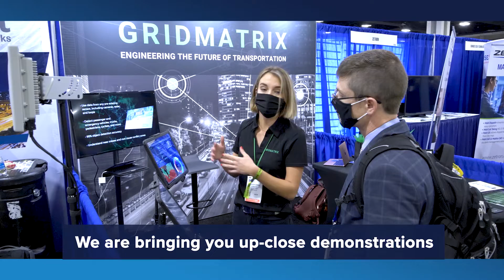ITS TV 2022